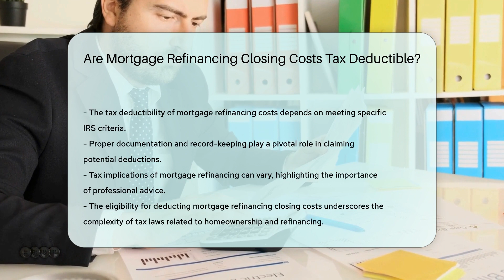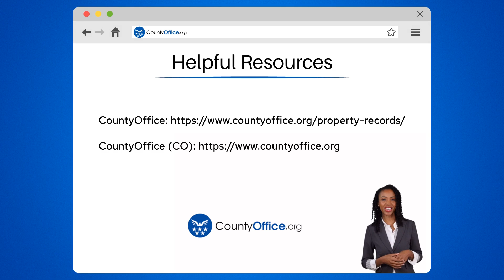Are Mortgage Refinancing Closing Costs Tax Deductible? - CountyOffice.org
Are Mortgage Refinancing Closing Costs Tax Deductible? In this insightful video, we delve into the tax implications of mortgage refinancing closing costs and whether they are tax-deductible according to IRS guidelines. While these costs may not be directly deductible in the year of payment, there are potential deductions over the life of the loan, particularly for points paid during closing. It's crucial to maintain detailed records of all expenses incurred during the refinancing process for possible future deductions. To fully comprehend the tax implications of mortgage refinancing in your unique situation, consulting with a tax professional is highly recommended. Enhance your understanding of this topic by watching the video and gaining valuable insights into maximizing tax benefits related to refinancing.